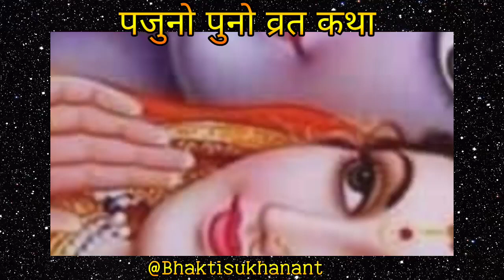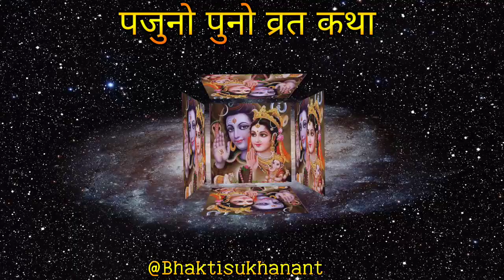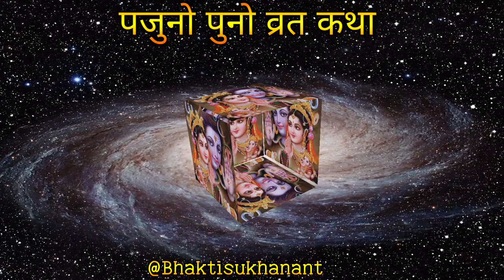पूर्णिमा की कथाPurnima ki kahani|चैत्र पूर्णिमा 2024|पजुनो पुनो व्रत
पूर्णिमा की कहानी |
चैत्र शुक्ल पूर्णिमा 2024|
पजुनो पुनो व्रत कथा |
Purnima 2024|‎